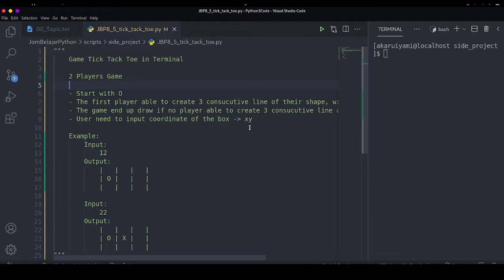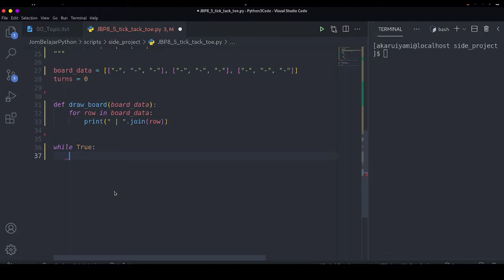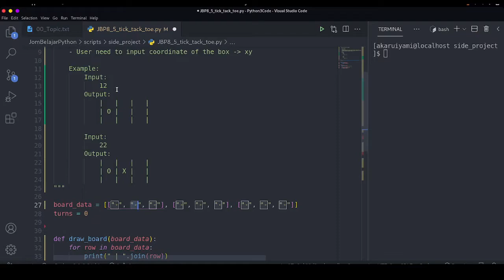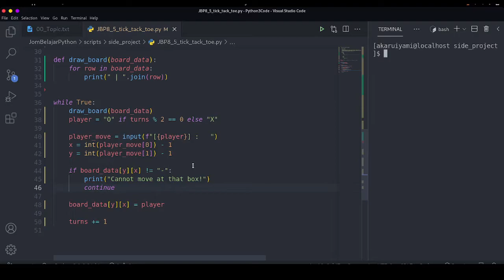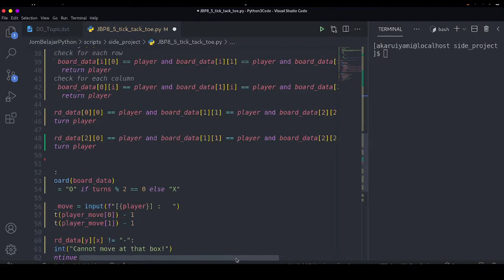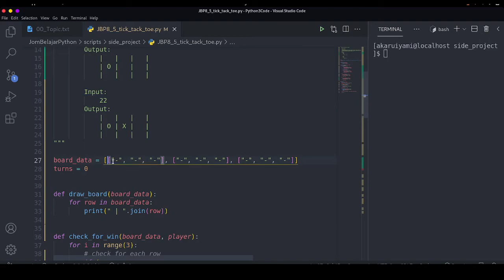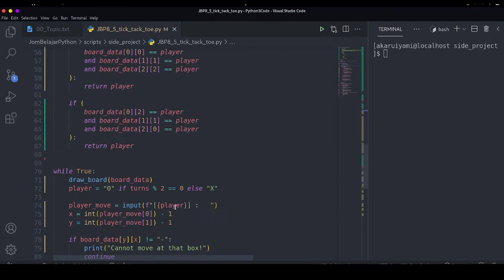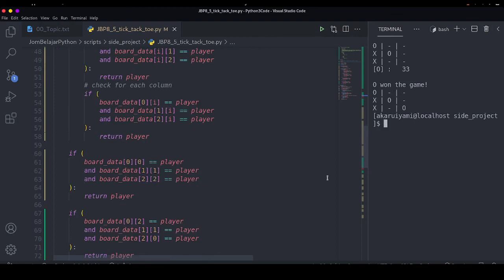[Python] Jom Belajar Python - Projek Sampingan 2 [JBP 8.5]